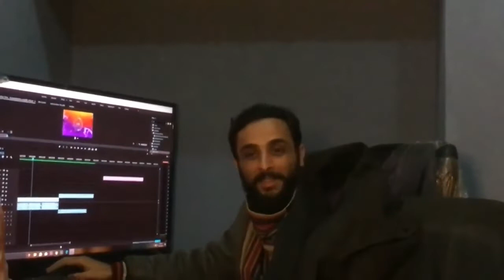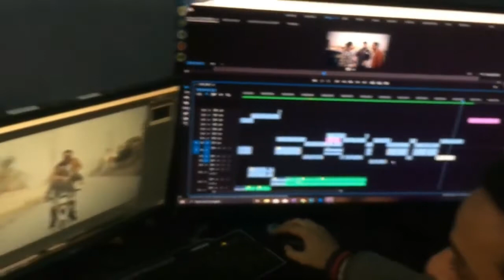Fun Time with Zindabad Vines Lead Actor Eisa Khan | Hamza Khan